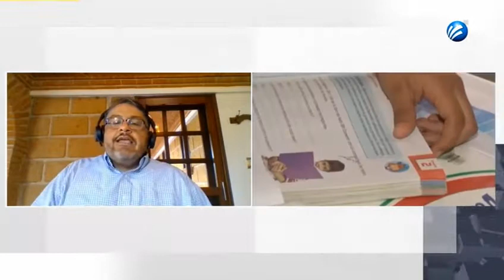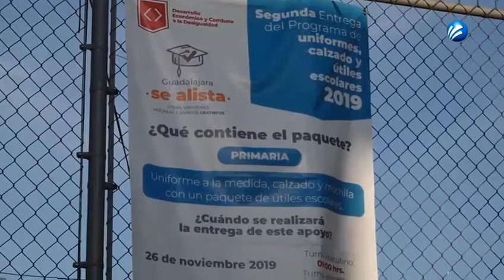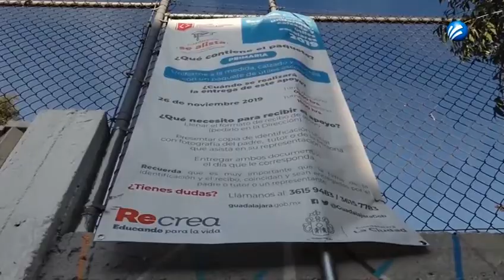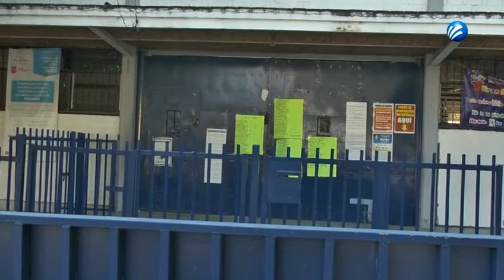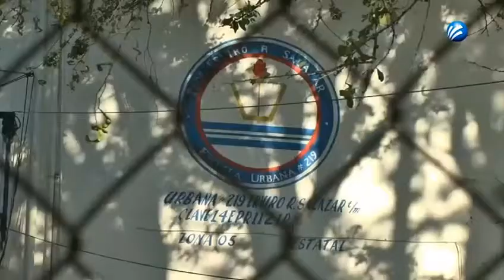Entrevista a Marco Antonio Fernández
Con el nuevo sistema de educación a distancia a punto de comenzar en el país, hacemos un balance con el Inv. de México Evalúa, Marco Antonio Fernández para conocer dónde estamos parados y cuáles son los retos que nos faltan por vencer.